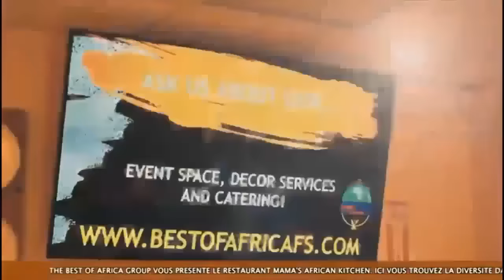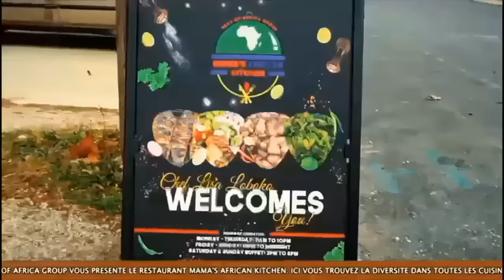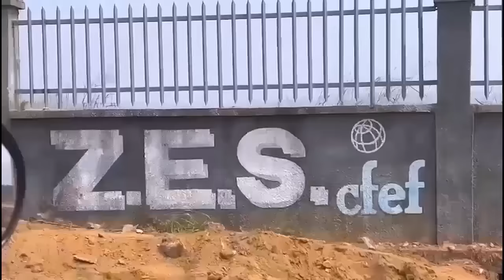URGENT: YA LAURENT SOCOCO A BIMISI BA SECRETS PONA CONCERT YA WERRASON LELO LE 26/08 NA LONDRES...